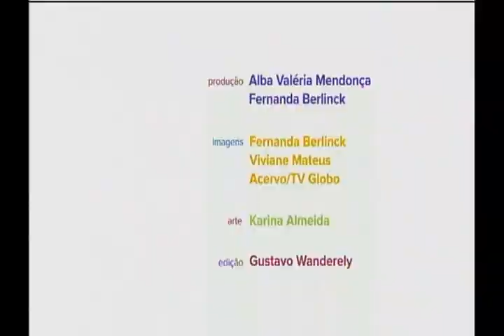INESQUECÍVEL SAPUCAÍ UNIDOS DA TIJUCA 2004